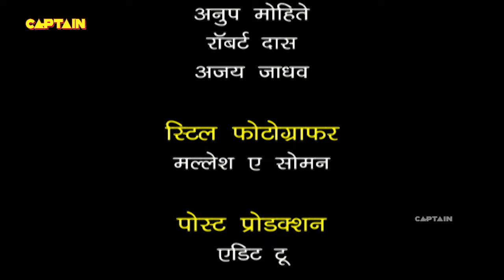गोपी ने की जब I.G साहब से बिल्लू की उनकी बेटी के साथ शादी की बात || F.I.R. Full Episode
गोपी ने की जब I.G साहब से बिल्लू की उनकी बेटी के साथ शादी की बात || F.I.R. Full Episode 1305